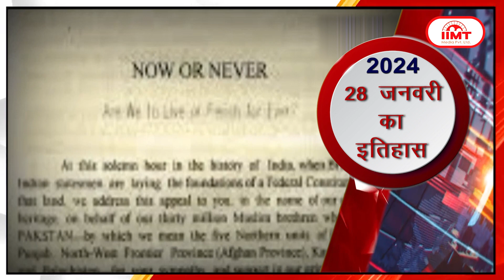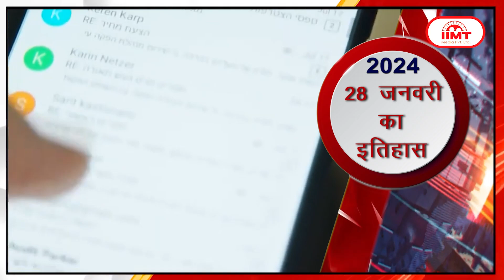HISTORY OF THE DAY @आज का इतिहास || 28 January